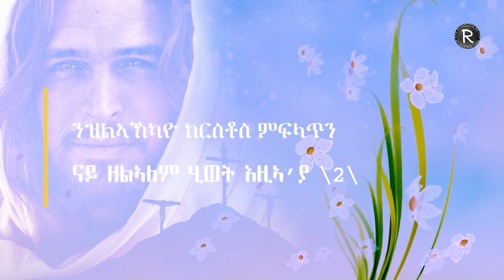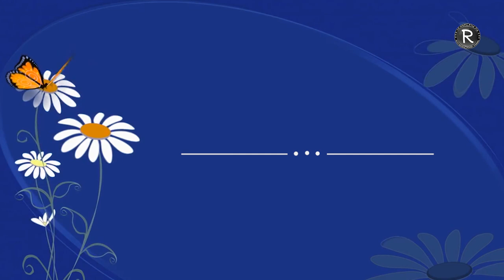ALMAZ ANDEHAWARIAT|| ሓላፊት'ያ ዓለም||New Tigringa mezmur2018